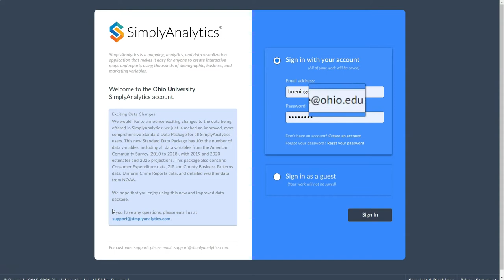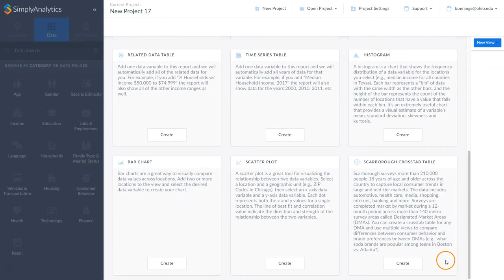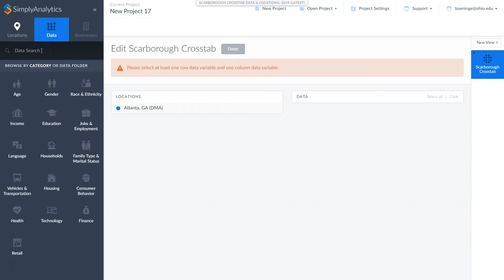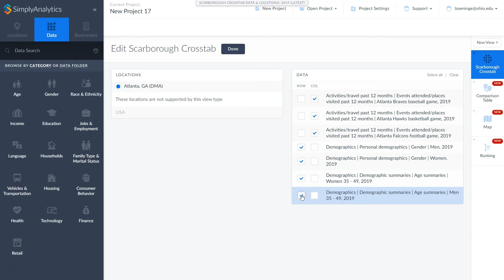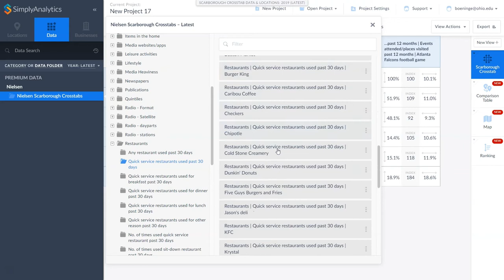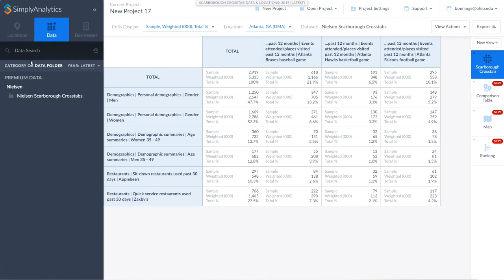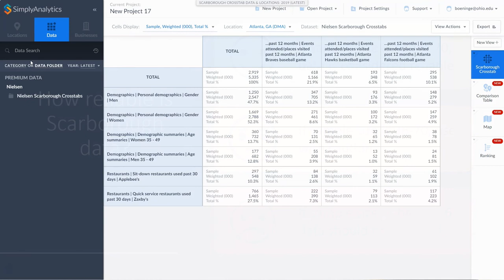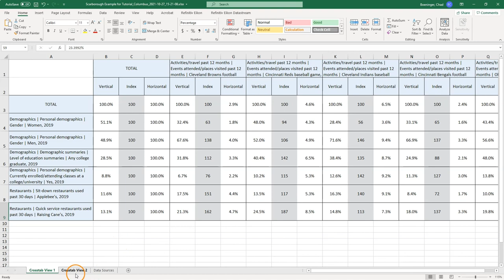How to find local sports market & fan demographics with Nielsen Scarborough data in SimplyAnalytics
If you want to understand sports fans and consumers in your local city, state or region, you'll need to dig into some data.   In this video we'll look at how to find data to analyze sports fans and consumers  in your local market.  We'll use a subscription database called SimplyAnaltyics to find this information.  Check with your local library about access.